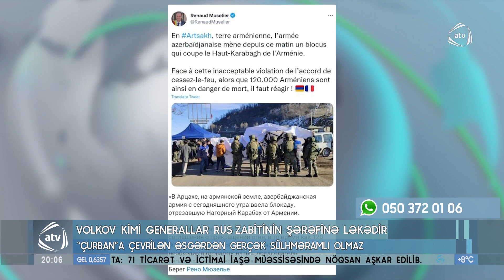Volkov kimi generallar rus zabitinə ləkədir